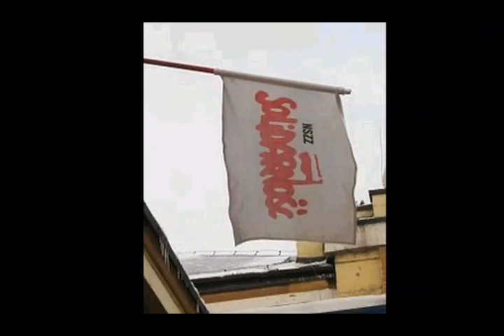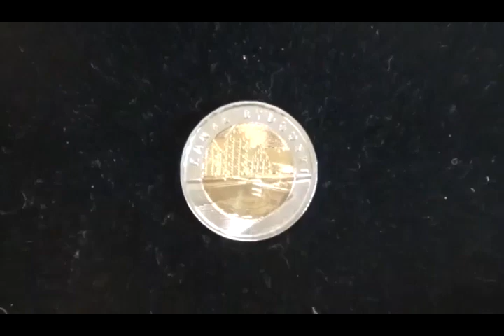🪙 Быдгощский канал. Польский кусок Пруссии.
На обзор попала монета 5 злотых республики Польша из серии Открой для себя Польшу посвящённая памятнику архитектуры. Это Быдгощский канал в городе Быдгощ...
Если Вас интересует нумизматика и Вы коллекционируете монеты с памятниками архитектуры, посмотрите этот плейлист: